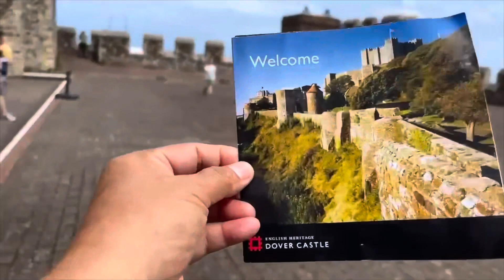Historical place in England Uk 🏴󠁧󠁢󠁥󠁮󠁧󠁿